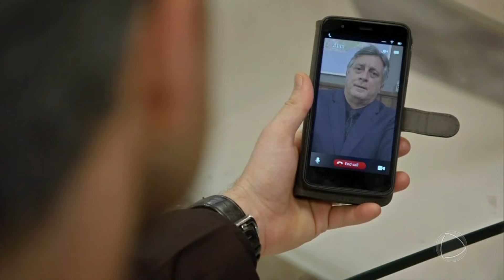APOCALIPSE: Ricardo fica furioso com falha da missão de Alan